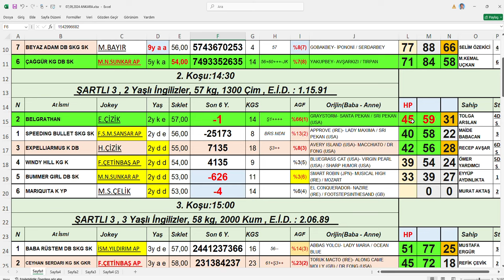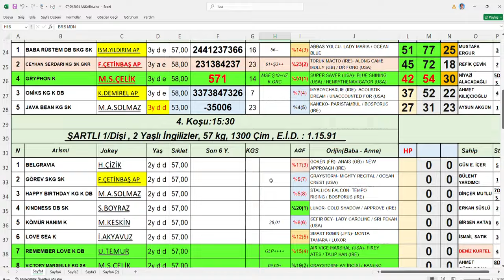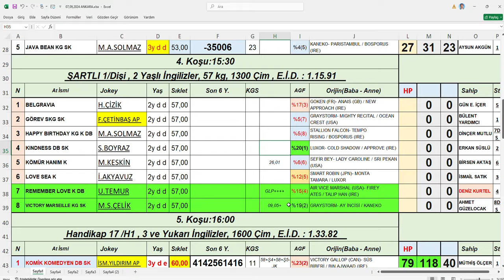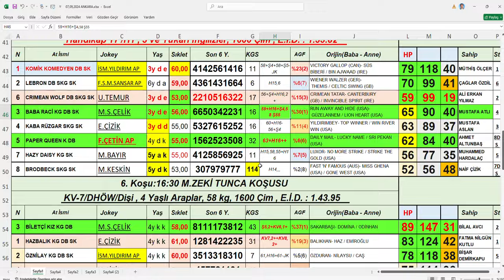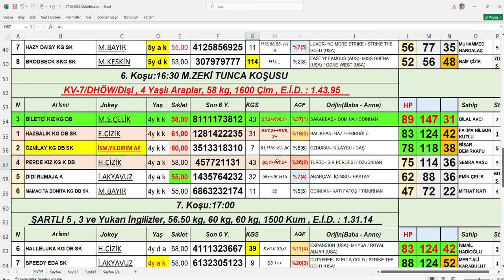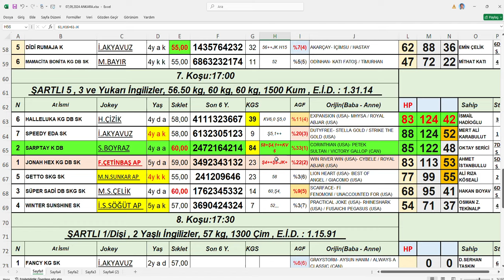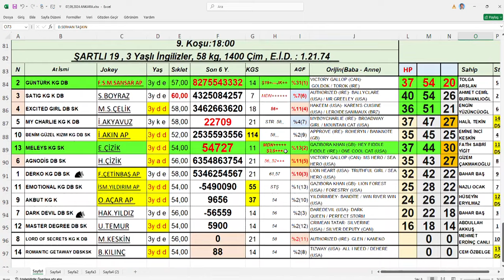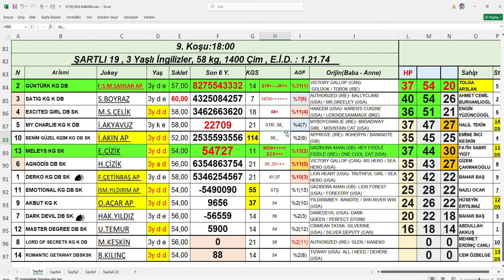07,09,2024 Ankara At Yarışları Handikap Analiz Bülteni